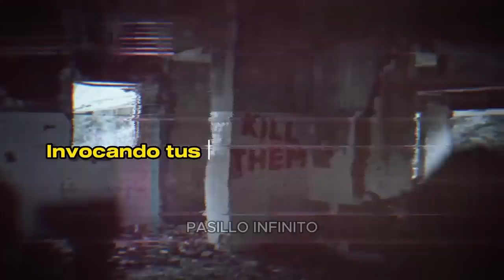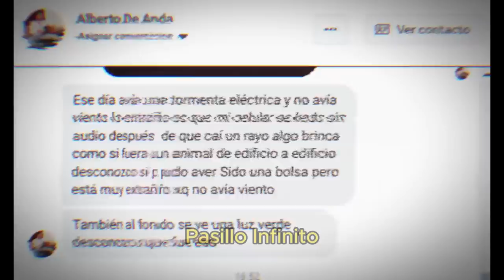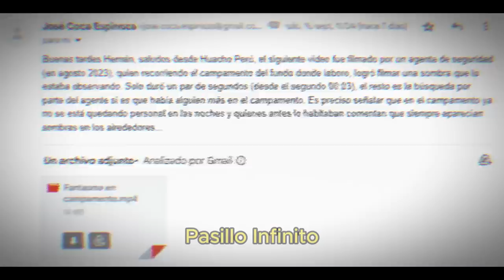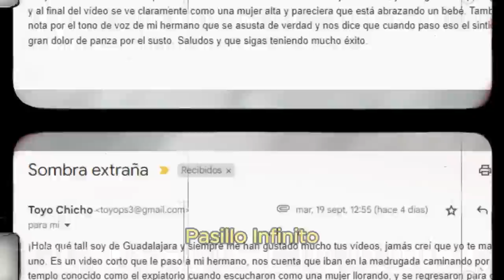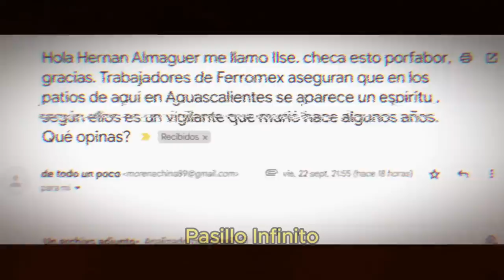Los 5 Casos Paranormales Más Escalofriantes y Realesl Pasillo Infinito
"Desde apariciones a fenómenos inquietantes, estos son los 5 casos paranormales más escalofriantes y reales que te dejarán en shock. ¿Te atreves a descubrirlos?"